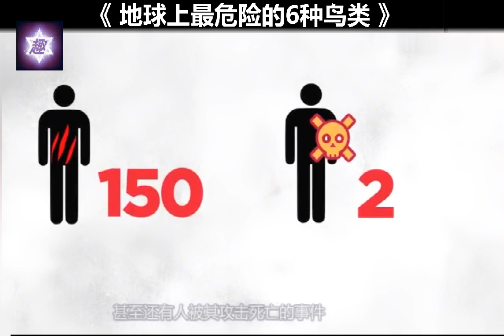《 地球上最危险的6种鸟类 》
『趣闻』看一看赞-为用户提供感兴趣、
有价值的生活健康文章内容及趣剧情搞笑视频。
“让您的阅读观看更有价值”